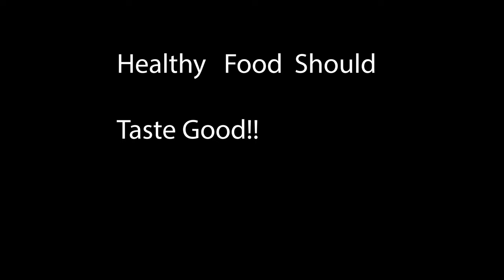Ginger Mango Sauce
This mango ginger sauce will make any of your boring healthy dishes come to life!  With just the right amount of sweetness and spice this sauce is great for any rice bowl, salad, sandwich wrap, or breakfast dish.  I am on a misson to prove that healthy food can and DOES taste amazing